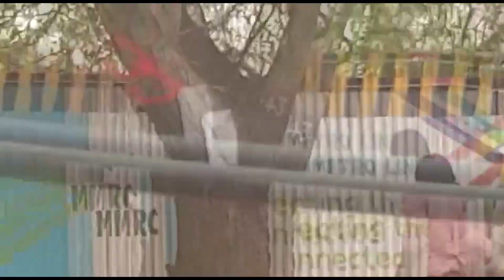नेमकं काय झालं काल आरेमध्ये??